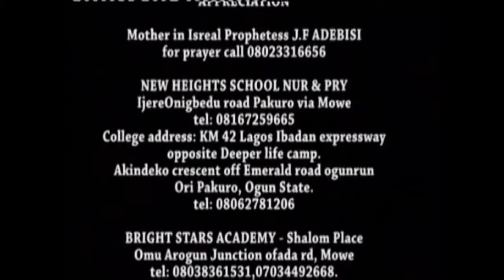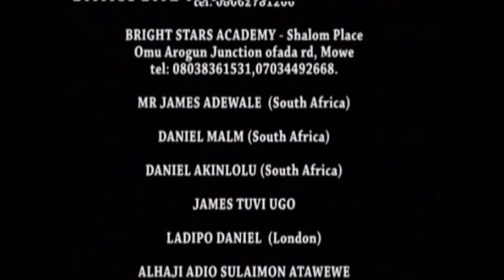OMO AKEJU EPSD 15 | NOLLYWOOD LATEST 2017 MOVIE SERIES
PROUD OF AFRICA